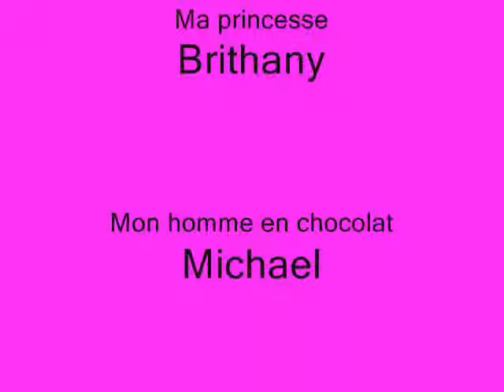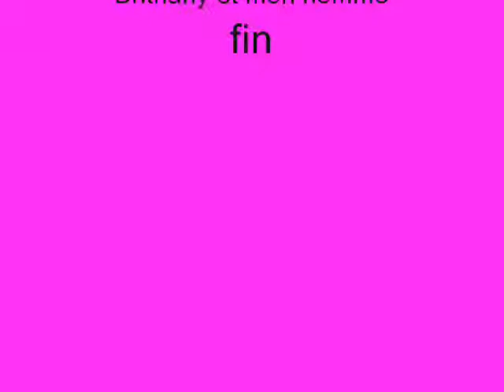Ma petite famille version 2